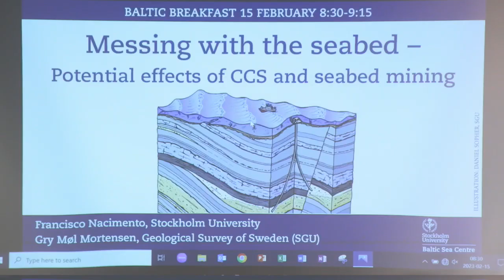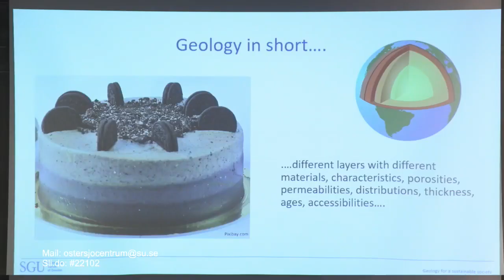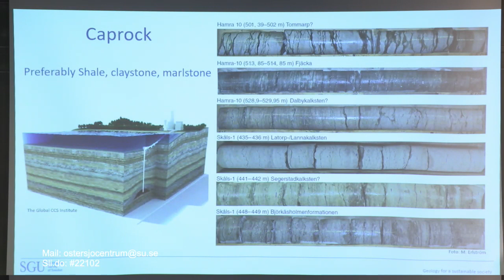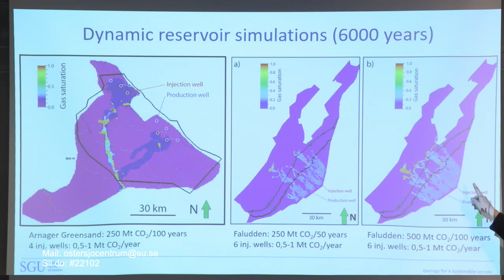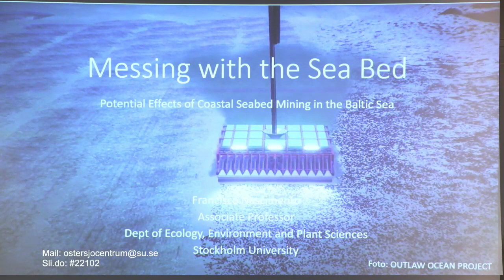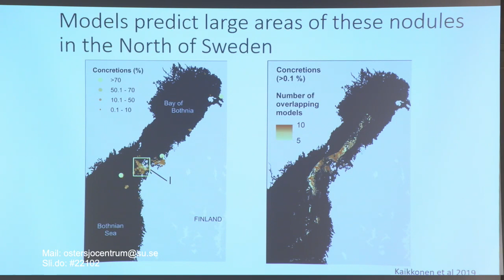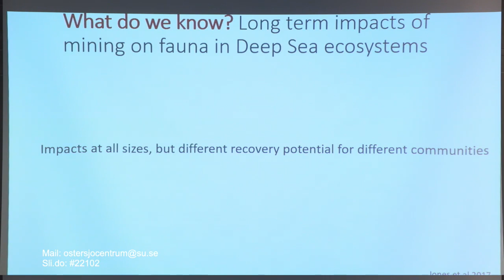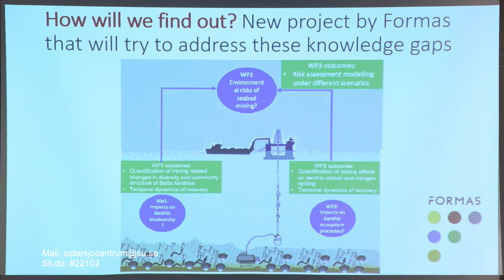Baltic Breakfast: Messing with the seabed – potential effects of CCS and seabed mining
This Baltic Breakfast seminar deals with topics that include intervention of the seabed: carbon capture and storage and sea bed mining.

Speakers:
Francisco Nacimento, Department of Ecology, Environment and Plant Science, Stockholm University

Gry Møl Mortensen, Senior Geologist, Geological Survey of Sweden (SGU)

Moderator: Gun Rudquist, Stockholm University Baltic Sea Centre